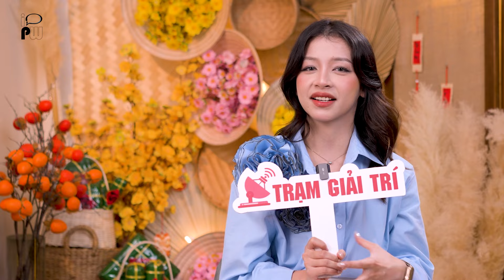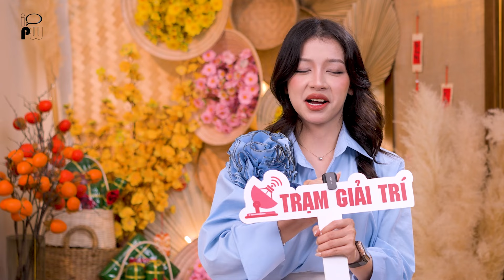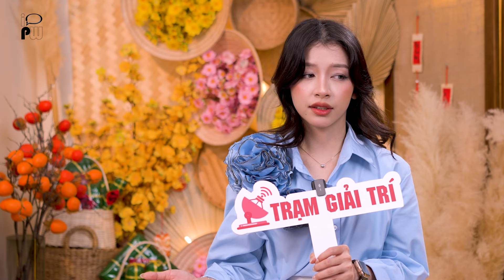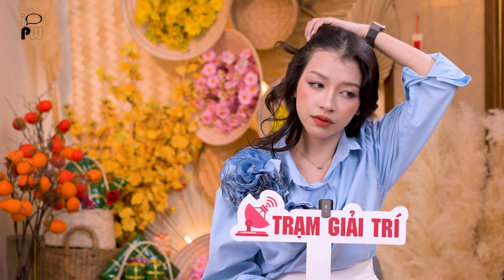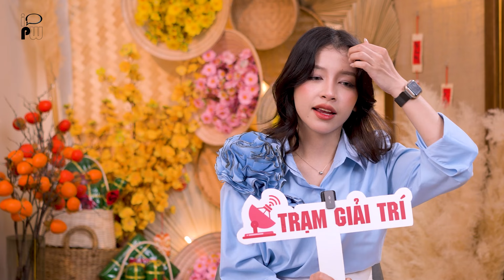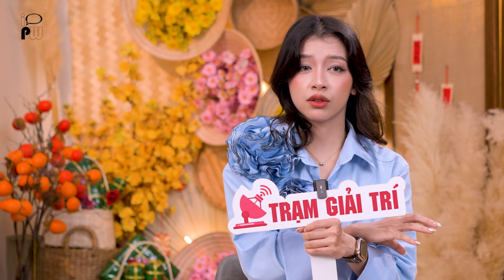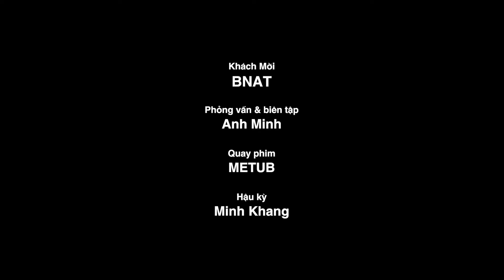Vì sao BNAT muốn trở thành Chi Pu 2.0? | TGT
Vì sao BNAT muốn trở thành Chi Pu 2.0?
Biên tập: Anh Minh
Video Editor: Khang le
Khách mời: BNAT